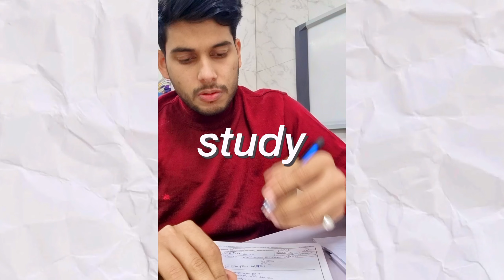A day in a life of Gastrosurgery Resident 👨‍⚕🏥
It's been slightly more than a month since I joined my Senior residency as a Gastro surgeon in RML Lucknow. In this video I will share my experiences and hardships with you guys

Hope this video motivates you to excel in your life!